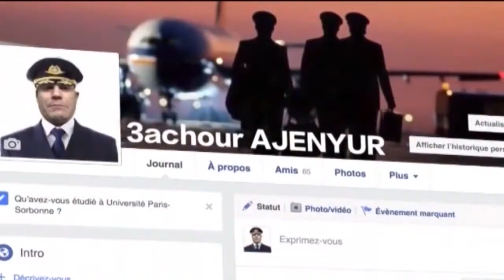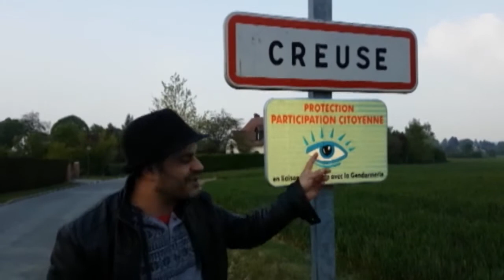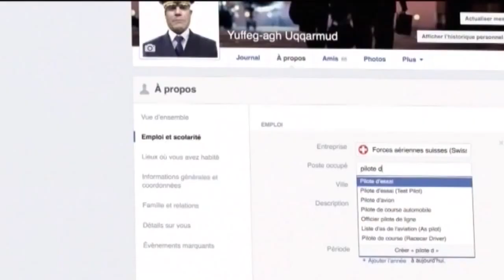Algérie : Yes we can't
Résultat de la fraude électorale Algérienne 2017